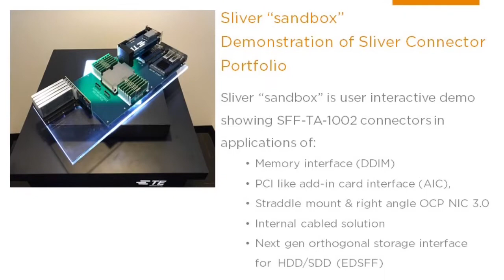Sliver 2.0 Mechanical Demo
Sliver 2.0 Mechanical Demo from DesignCon 2018.